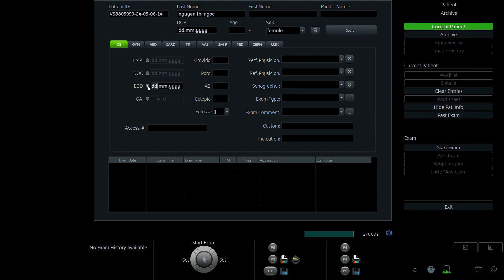NGUYỄN THỊ NGỌC 1996